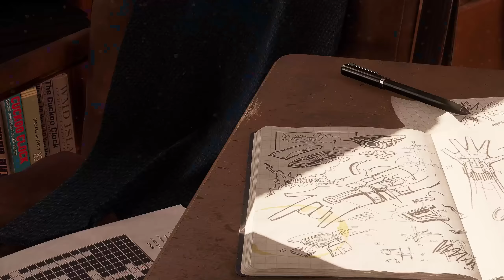Spider-Man Remastered เมืองสวยเกมก็สวยตาม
จะมีซักกี่เกมที่เพียงแค่การเดินทางก็เป็นความเพลิดเพลินอย่างที่สุด การจะได้มาซึ่งประสบการณ์ระดับนี้ นอกจากเกมการเล่นและการควบคุมที่ยอดเยี่ยม ฉากหลังก็เป็นสิ่งที่สำคัญอย่างมาก และในวันนี้เราสามารถทำให้มันตระการตายิ่งกว่าเดิมด้วยขุมพลังจาก Nvidia Geforce RTX